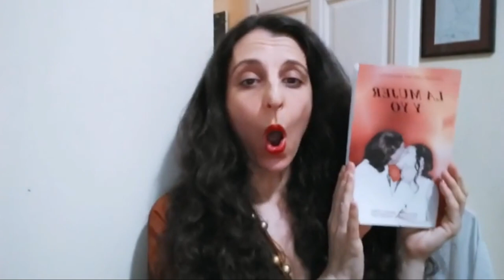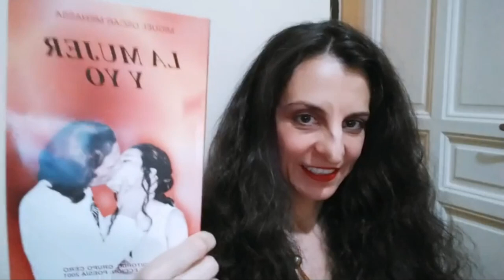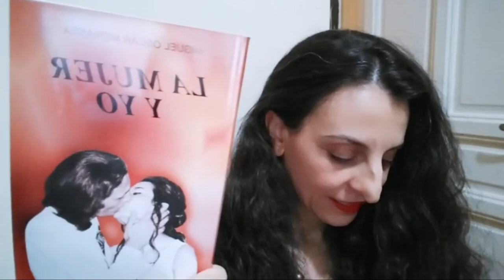Leyendo a Menassa_ Programa 259. La mujer y yo